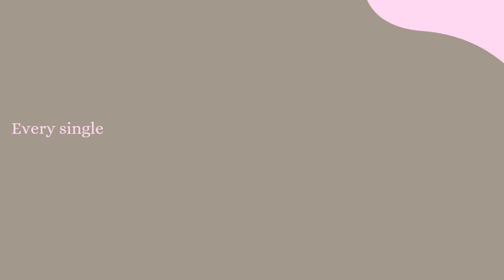Outfit INSPO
Plaid Top

White Cropped Top 🤍

Green Full Sleeve Shirt 💚

Contrast Colour Vest

White Print Tank Top⚪

White Tank Top 🤍